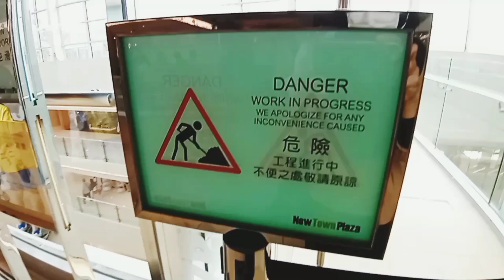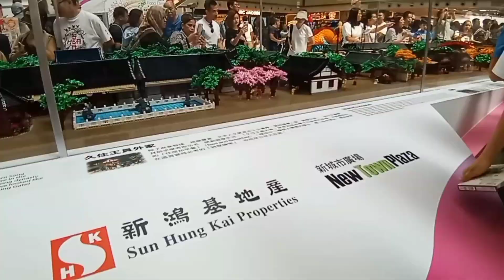Asmr Walking Tour || New Town Plaza Hong Kong 2024 🇭🇰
Thank you for visiting my @Sekelilingku
For all you ,I hope wherever you are always healthy and successful